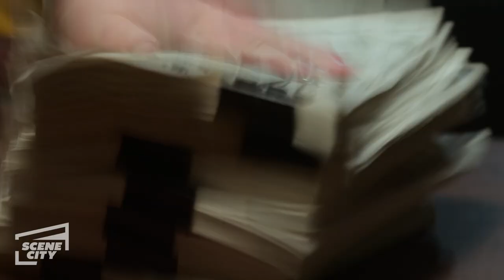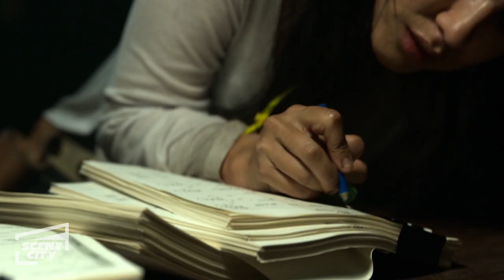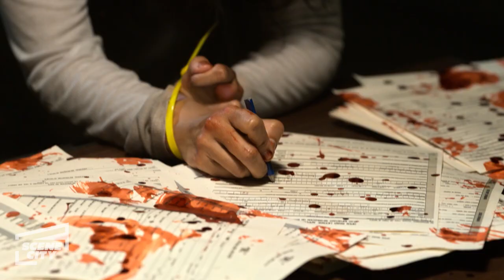Barbie Girl Torture Scene | Twisted Metal (Anthony Mackie, Stephanie Beatriz, Thomas Haden Church)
Stu (Mike Mitchell) and Mike (Tahj Vaughans) put John Doe (Anthony Mackie) and Quiet (Stephanie Beatriz) through the ultimate rounds of torture tasks while playing Aqua's Barbie Girl on full blast.

From Season 1, Episode 3: NTHLAW1

Twisted Metal is a high-octane action comedy based on an original take by Rhett Reese & Paul Wernick (Deadpool, Zombieland) and written by Michael Jonathan Smith (Cobra Kai), about a motor-mouthed outsider offered a chance at a better life, but only if he can successfully deliver a mysterious package across a post-apocalyptic wasteland.